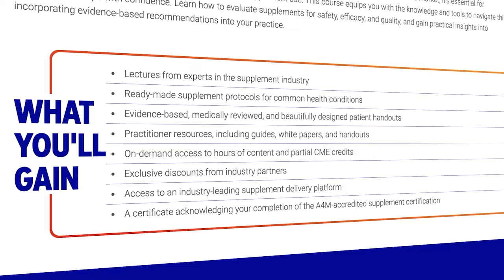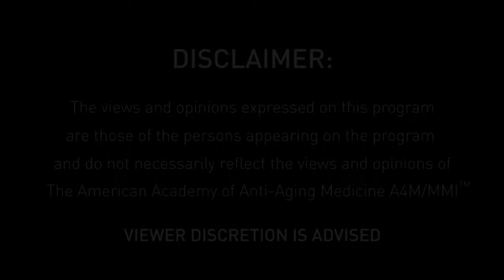Redefining Medicine with special guest Dr. Jaclyn Smeaton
In the latest episode of the Redefining Medicine Podcast, our esteemed host Dr. Erika Schwartz sits down with Dr. Jaclyn Chasse-Smeaton, ND, a naturopathic physician and founder of Hello Fertility. For over 15 years, Dr. Smeaton has been the nation’s leading expert on integrative approaches to infertility, reproductive, and genitourinary health.

She brings her unmatched expertise and clinical wisdom not only to the A4M Fertility Certification Course but to her insightful discussion with Dr. Schwartz. Watch to learn about the need for cross-disciplinary collaboration in infertility care, fertility status as an indicator of underlying health issues and aging, and more.

Tune in to more episodes of the A4M Redefining Medicine Podcast